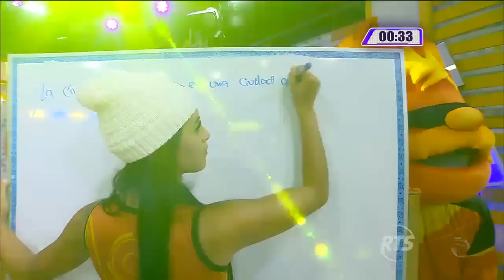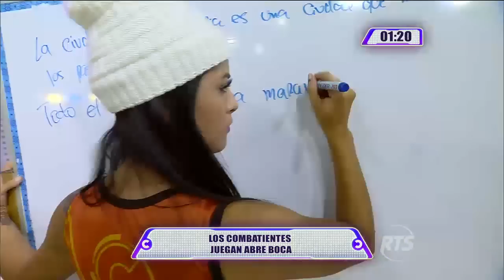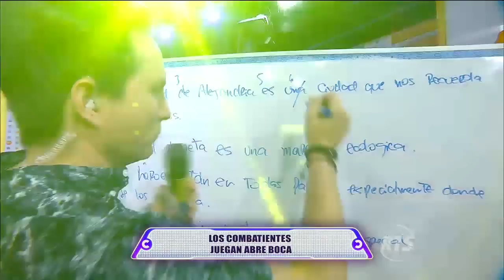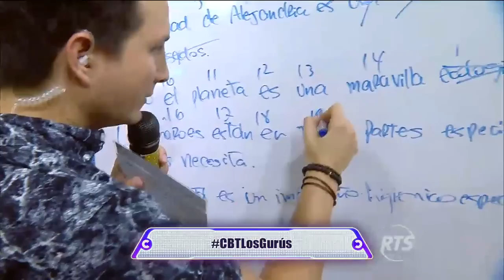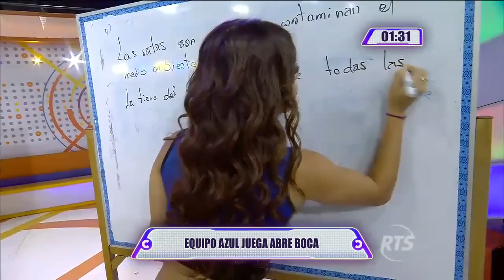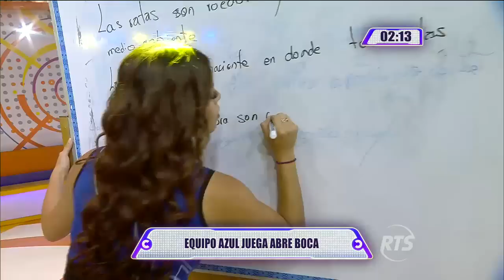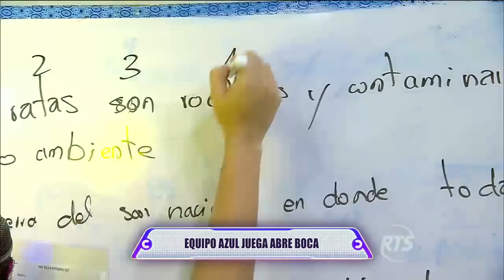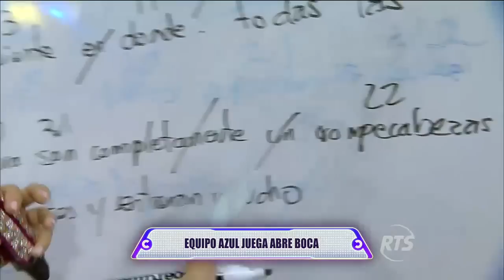Combatientes juegan "Abre la Boca"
Continúa el Combate, y esta vez con "Abre la Boca", competencia que obligará a mantener la comunicación entre los miembros de los equipos naranja y azul.

¿Podrán adivinar lo que les dicen sus compañeros?